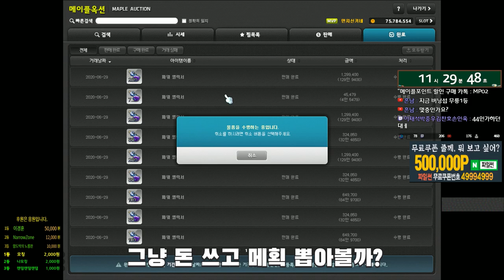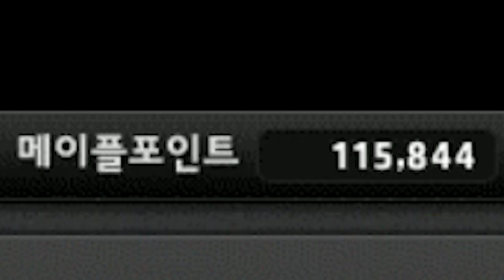키네시스 육성 제6화 ( 어빌리티 멸망전 ) [메이플스토리 먼치]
신규가입자 : 성실한준서
현재가입자  240명
▶ 먼치 채널 멤버십 가입 ( 990원 )

- Thx bro -

220 : 스트라이커(테라버닝,극한돌파) , 205 카데나(메잘알)
202 : 히어로(심신수련관)
201 : 신궁(아무것도 안했는데) , 아크메이지(불독),썬콜 (아무것도안했는데)
          18번째 제논 (유니온 8905 시작) 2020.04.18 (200기준) - 250 달성시 8955